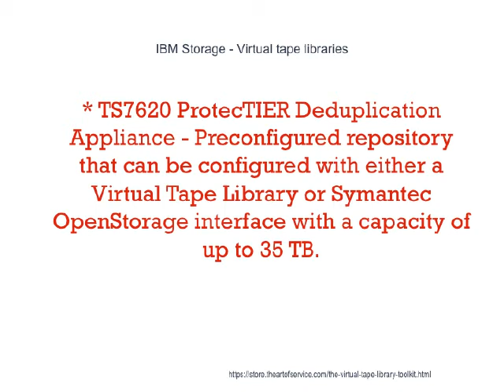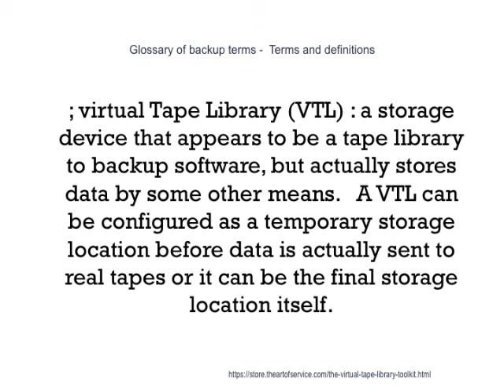Virtual Tape Library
FalconStor's Software includes Virtual Tape Library (Virtual tape library|VTL) with data deduplication, Continuous Data Protector (Continuous Data Protection|CDP), File-interface Data deduplication|Deduplication System (FDS) and Network Storage Server (NSS), each enabled with Wide area network|WAN-optimized replication for disaster recovery and remote office protection